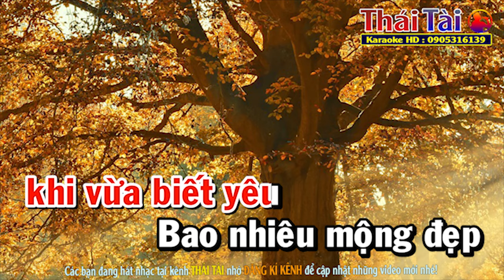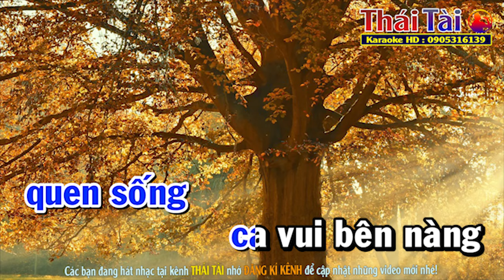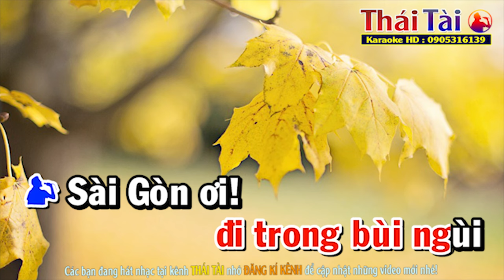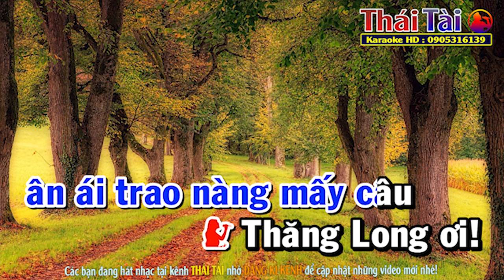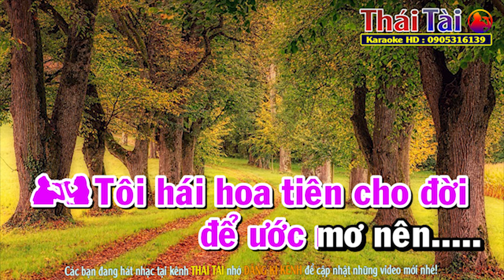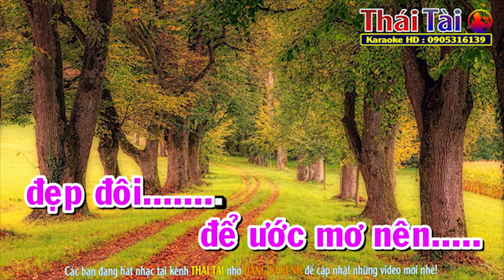Nỗi Lòng Người Đi Karaoke Song Ca | Beat Thái Tài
►Bài hát : Nỗi Lòng Người Đi
►Sáng tác : Anh Bằng
❖▬▬▬▬▬▬▬▬▬▬ஜ۩۞۩ஜ▬▬▬▬▬▬▬▬▬▬❖